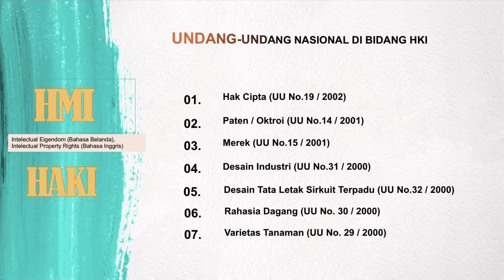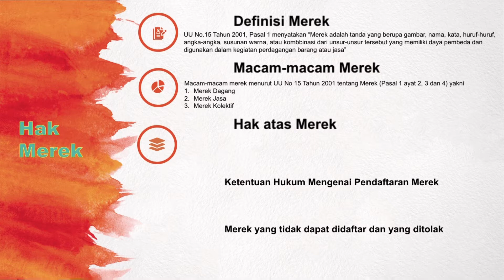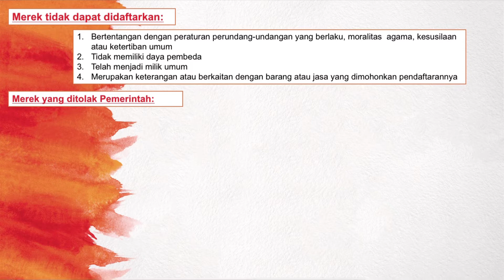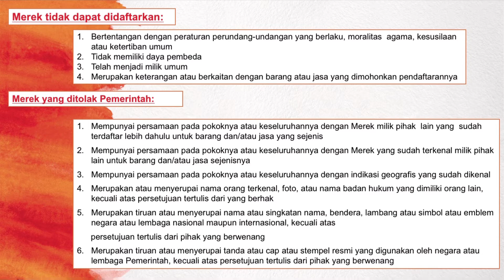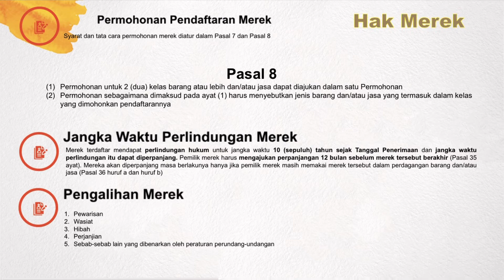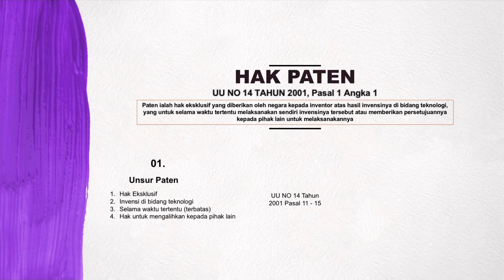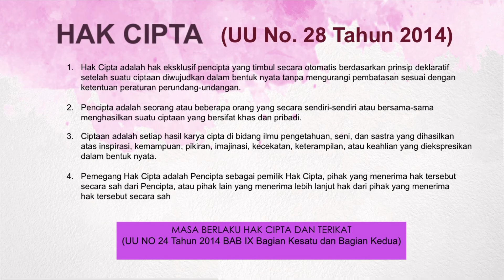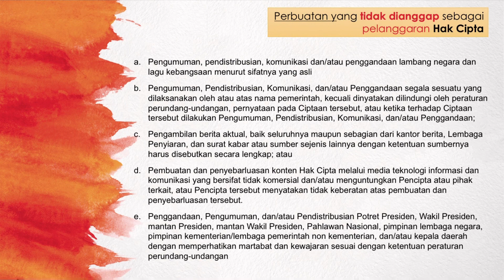Video Pembelajaran Hukum Etika dan Bisnis Pertemuan 3